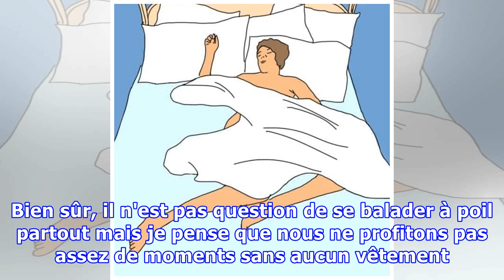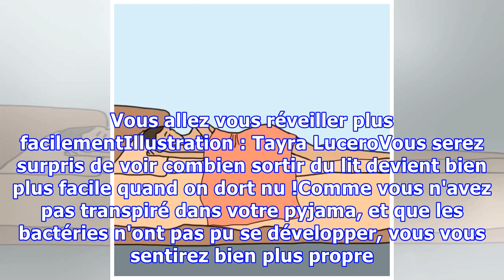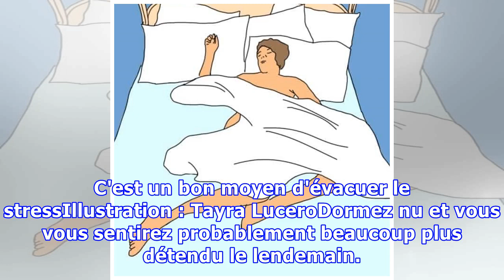8 Bonnes Raisons De Dormir TOTALEMENT NU À Partir De Ce Soir !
8 Bonnes Raisons De Dormir TOTALEMENT NU À Partir De Ce Soir !
Avez-vous remarqué que dès qu'on parle de nudité, le sujet n'est jamais pris au sérieux ?On rit, on se moque, on rougit, mais on n'en parle jamais avec simplicité.Les médias nous montrent des corps nus toute la journée mais ne traitent jamais ce sujet avec sérieux. Même entre nous, nous en parlons p...